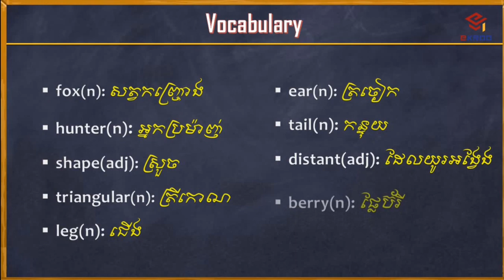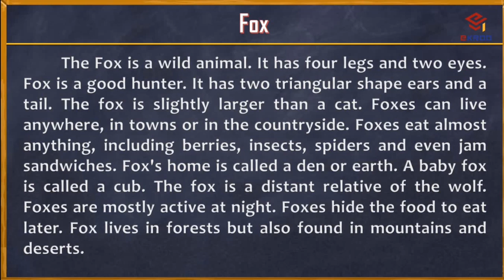Topic 244- Fox សត្វកញ្ច្រោង | short topic mousedeer essay with translation to khmer | ekroo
221 Rabbit សត្វទន្សាយ
222 Donkey សត្វលា
223 Camel  សត្វអូដ្ឋ
224 Hippopotamus សត្វដំរីទឹក
225 Dolphin សត្វផ្សោត
226 Toad សត្វគីង្គក់
227 Frog សត្វកង្កែប
228 Octopus សត្វមឺក
229 Squirrel សត្វកំប្រុក
230 Eagle សត្វឥន្រ្ទី
231 Geese សត្វក្ងានញី
232 Quail សត្វក្រួច
233 Duck សត្វទាញី
234 Heron សត្វក្រសារ
235 Egret សត្វកុក
236 Toucan សត្វកេងកង
237 Owl សត្វទីទុយ
238 Pigeon សត្វព្រាប
239 Ostrich អូទ្រីស
240 Sparrow សត្វចាប
241 Pangolin សត្វពង្រូល
242 Sambar សត្វប្រើស
243 Mousedeer សត្វឈ្លូស
244 Fox សត្វកញ្ច្រោង
245 Buffalo សត្វក្របី
246 Sheep សត្វចៀម
247 Deer សត្វក្ដាន់
248 Ferret សត្វសំពោចស្បូវ
249 Weasel សត្វស្ការ
250 Otter សត្វភេ
251 Lizard សត្វបង្គួយ
252 Crow សត្វក្អែក
253  Snake សត្វពស់
254 Swallow ត្រចៀកកាំ
255 Swan សត្វហង្ស
256 Bat សត្វប្រចៀវ
257 Crane សត្វក្រៀល
258 Hen មាន់ញី
259 Cuckoo សត្វតាវ៉ៅ
260 Crocodile សត្វក្រពើ
261 Emu សត្វអេមូ
262 Tarantula សត្វអាពីង
263 Spider សត្វពីពាង
264 Rat សត្វកណ្ណុរប្រេង
265 Ox សត្វគោបា
266 Turtle​ សត្វអណ្តើក
267 Horse សត្វសេះ
268 Ant សត្វស្រមោច
269 Rhinoceros សត្វរមាស
270 Iguana សត្វទន្សង
271 Pig សត្វជ្រូក
272 Monkey សត្វស្វា
273 Porcupine សត្វកាំប្រម៉ា
274 Barn Owl សត្វខ្លែងស្រាក
275 Tawny Owl សត្វមៀម
276 Tailorbird សត្វចាបតេត
277 Whale សត្វត្រីបាឡែន
278 Reindeer សត្វរមាំង
279 Bull គោជល់
280 Seagull សត្វរំពេសមុទ្រ
281 Dove សត្វលលក
282 Myna សត្វសារិកាកែវ
283 Crab សត្វក្តាម
284 Hawk សត្វស្ទាង
285 Pelican សត្វទុង
286 Oyster សត្វអយស្ទ័រ
287 Snail សត្វខ្យង
288 Stork សត្វត្រដក់ត្រី
289 Rooster សត្វមាន់គក់
290 Woodpecker សត្វត្រសេះ
291 Kangaroo សត្វកង់ហ្គូរូ
292 Shark សត្វត្រីឆ្លាម
293 Gorilla សត្វគីងកុង
294 Seal  សត្វឆ្មាសមុទ្រ
295 Vultures សត្វត្មាត
296 Osprey​​​ សត្វអក
297 Lobster បង្កង
298 Jackal
299 Yak សត្វយ៉ាក
300 Turkey​ សត្វមាន់ទូកគី
301 Humminqbird សត្វហាំមិញបឺត
302 Kingfisher សត្វកាចាត
303 Dragon សត្វនាគរាជ
304 Starling សត្វគ្រលីងគ្រលោង
305 Albatross
306 Falcon
307 Tortoise សត្វអណ្តើកយក្ស
312 Komodo Dragon សត្វទន្សង
313 Chameleon
314 Hedgehog
315 Raccoon សត្វរាគគូន
316 Lemur
317 Boar ជ្រូកព្រៃ
318 Kiwi សត្វគីវី
320 Greater Adjutant សត្វត្រដក់
321 Gibbon សត្វតូច
322 Rainfrog សត្វហ៊ីង
329 Tree Frog សត្វកញ្ចាញ់ចេក
331 Foal កូនសត្វសេះ
332 Lamb កូនសត្វចៀម
333 Fawn កូនសត្វក្តាន់
334 Chick កូនសត្វមាន់
335 Kitten កូនសត្វឆ្មា
336 Joey កូនសត្វកង់ហ្គូរូ
337 Bunny កូនសត្វទន្សាយ
338 Serow សត្វតេះ
339 Goat សត្វពពែ